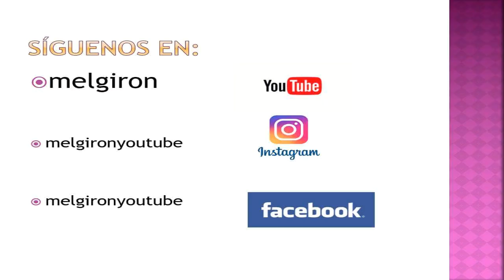Visita Jesús Nazareno de Trujillo protector perpetuo de Villa Nueva, XIX Aniversario Asociación.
La marcha se llama Jesús de Trujillo de Mariano de Jesús Diaz Buezo.